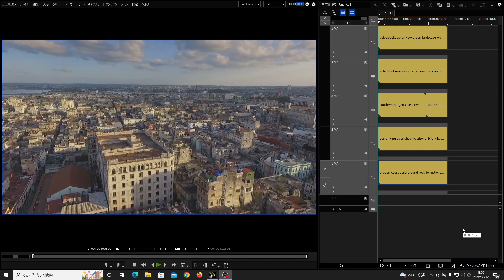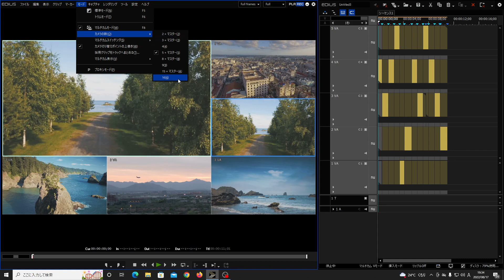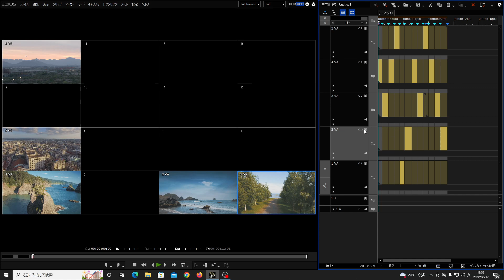【EDIUS】マルチカム編集時のカメラ台数設定方法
【動画編集・カラーグレーディング教材】
未経験の方はもちろん、他社教材で業務レベルの技術が身に付かなかった方に最適です。
サンプル動画もあります。

【METALZOMBIオンラインサロン】
非公開技術情報、ZOOM勉強会や飲み会、作品添削、オフ会など

【カラーグレーディング業務】

渡辺薫と申します。自宅で動画編集とカラーグレーディング業務を請け負っています。
このチャンネルでは、日々感じることを発信しています。

グラビア、コンサート、映画、企業VP、CM、MVなど、様々なジャンルの動画編集を手がけており、
最近は編集よりもカラーグレーディングのお仕事が多くなっています。

動画制作系のYouTubeを見ていると、実際の映像制作業務とは異なる情報が多数出回っていると感じています。
そこで、私が日々培ってきた知識や経験に基づいた情報を発信することで、映像制作を目指す方々のお役に立てれば幸いです。

使用機材：
モニター：
キャプチャーカード：
動画編集ソフト：
ライブ配信スイッチャー：
スタジオカメラ：
ロケ用カメラ：
8chデジタルミキサー：
スピーカー：
Editor Keyboard：
バウンダリーマイク：

お勧め：
カラーコレクションハンドブック：
カラーグレーディング 101：
映像編集の技法：
映画の瞬き：
ようこそ映画音響の世界へ：